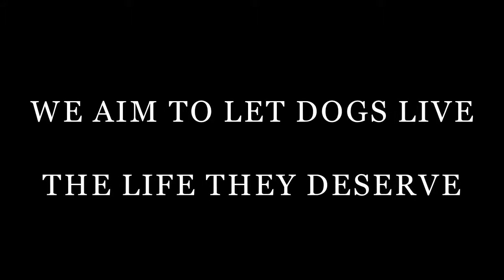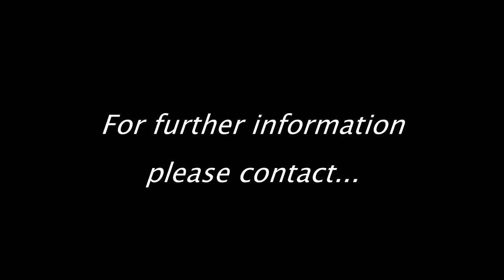Rotherham Dog Rescue